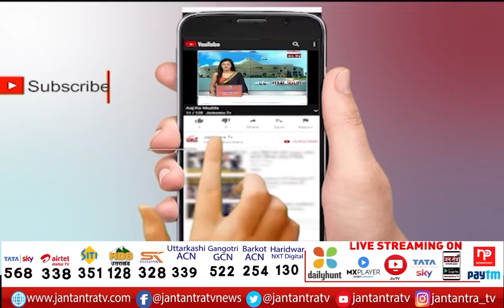Omicron Cases Increases In India | 21 मरीज सामने आ चुके हैं | Omicron Variant Reached In Five States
About Video:
भारत में ओमिक्रॉन के मामले बढ़े
अब तक 21 मरीज सामने आ चुके हैं
पांच राज्यों में पहुंचा ओमिक्रॉन वेरियंट

In This Video:
omicron variant
omicron in india
hindi news
omicron cases in india
omicron variant in india
omicron
omicron india
omicron threat in india
omicron variant cases in india
omicron variant spread in india
india
omicron alert in india
india detects two cases of omicron
omicron virus india
cases in india latest news updates
omicron covid
omicron covid variant
omicron news india
coronavirus cases in india
omicron covid-19 variant
omicron variant new
omicron variant
omicron in india
hindi news
omicron
omicron india
india
omicron virus india
omicron cases in india latest news updates
omicron covid
omicron covid variant
omicron news india
omicron covid-19 variant
omicron variant news